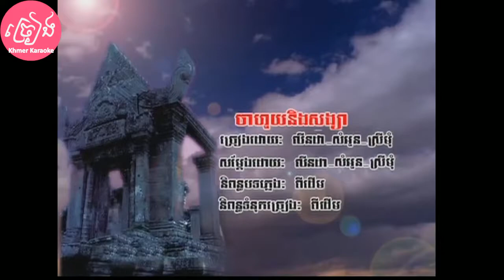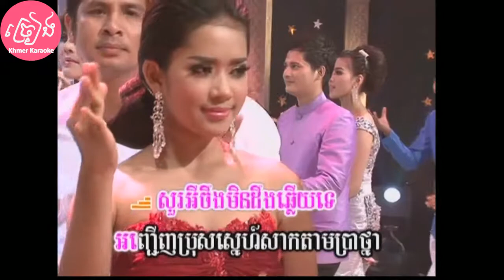ចាហួយនិងសងខ្យា ភ្លេងសុទ្ធ ឆ្លងឆ្លើយ Chahouy neng songkya Karaoke